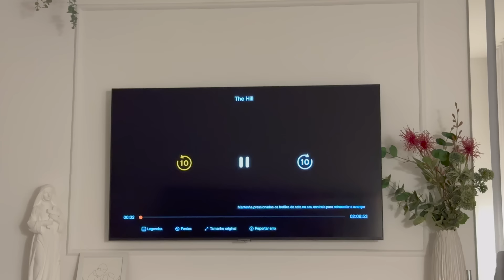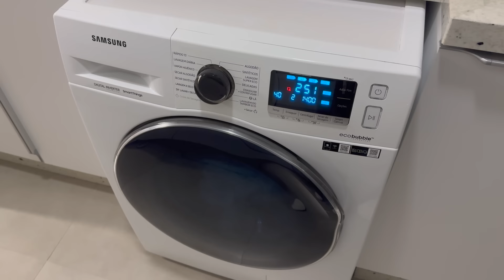VLOG DO FERIADO: Almoço completo, comida pra Luna, muito descanso e lanche pro jantar!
No vídeo de hoje eu compartilhei com vocês nosso feriado de quinta-feira. Nesse dia fiz um almoço completo com arroz , feijão, farofa e carne de panela com batatas, teve rotina de casa, mas também muito descanso.

Oiii, gente! Eu sou a Fer e meu intuito com o canal é incentivar e inspirar as pessoas a cuidarem da sua casa com amor e capricho. Faço isso compartilhando a minha rotina de dona de casa e minha jornada como esposa servindo minha família em primeiro lugar. Espero que eu ajude você de alguma forma! Meus vídeos vão ao ar toda segunda, quarta e sexta às 12h. Sejam muito bem-vindos(as) ao meu canal!